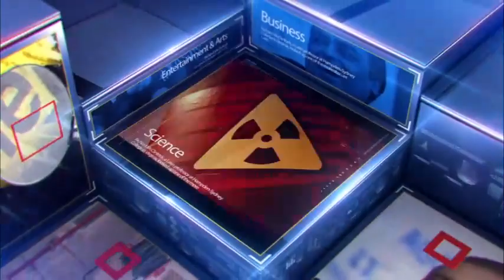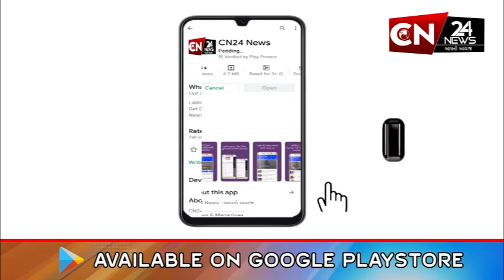રાષ્ટ્રીય : સૂર્ય મિશન આદિત્ય L1 ને લઈ મોટા સમાચાર